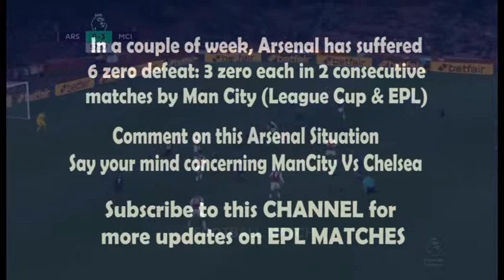EPL Update: Man City 3 Vs Arsenal 0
Arsenal FC Humiliated In Two Consecutive Defeats of 3-0 Each (In A Space Of One Week) By Man City In Both League Cup And EPL.